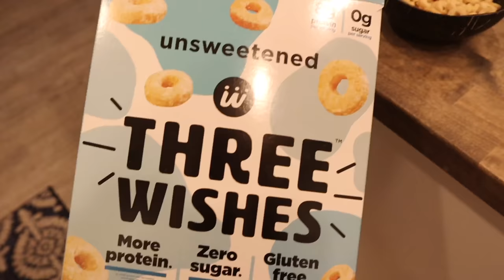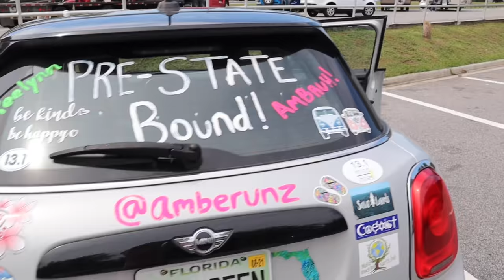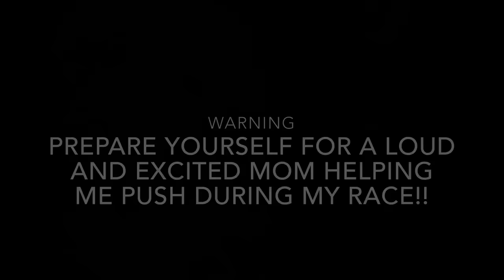RACE DAY VLOG 17:45 5k